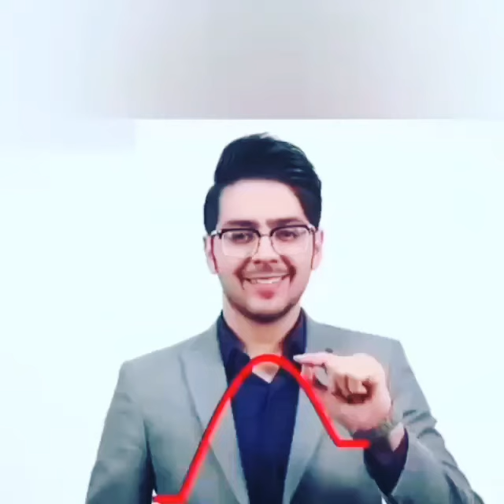ukulele guitar cover انگیزشی انگیزشی_موفقیت_هدف پرکاشن love lovestatus